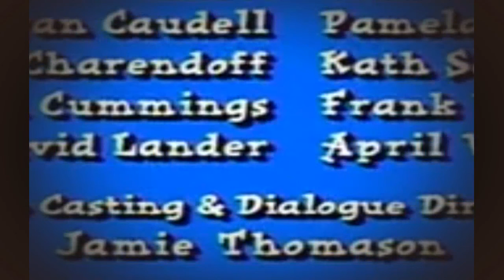101 Dalmatians The Series Episode 2 Full Metal Pullet Dough the Right Thing